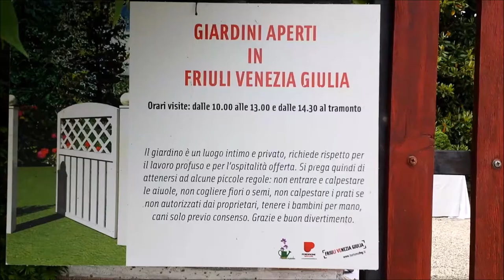Il giardino giapponese e l'esposizione di bonsai 🎍 - Giardini aperti 2015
Un' intrigante giardino in stile giapponese con un'esposizione di bellissimi bonsai ai Giardini Aperti 2015.